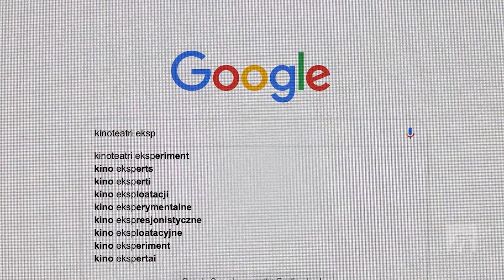FILMISAADE „DUUBEL“ | Eesti neiu käis aasta jooksul 200 korda teatris. Nüüd tehti sellest film!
Teie ees on „Duubel“ – Õhtulehe iganädalane filmisaade, kus soovitame, mida praegu kinno vaatama minna ning millistest linateostest peaks kauge kaarega mööda käima.

Lõpuks ometi on kinno jõudnud kodumaine dokumentaalfilm „Aasta täis draamat“, mis räägib kinost ilma filmitehnikata... ehk teatrist! Õnneks või kahjuks jääb aga vanameister Nicolas Cage teatrile kõvasti alla.